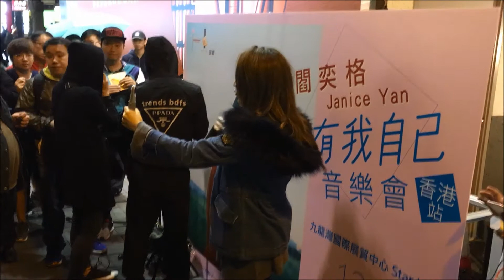閻奕格 (Janice Yan) 現場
日期： 20171127
活動：閻奕格我有我自己 Busking 活動
嘉賓： 閻奕格Space吉吉
時間： 17:45
地點： 尖沙咀天星碼頭五枝旗杆
閻奕格 Janice Yan